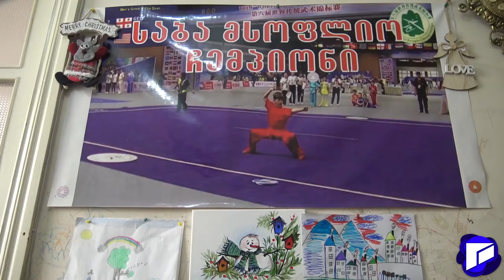საბავშვო გადაცემა ,,ნიჭირ ბავშვთა სამყარო" ლუკასთან ერთად. (სტუმარი მსოფლიო ჩემპიონი, საბა გოგუა)